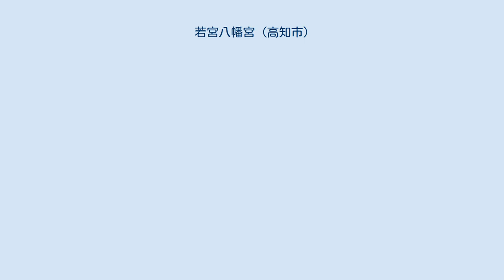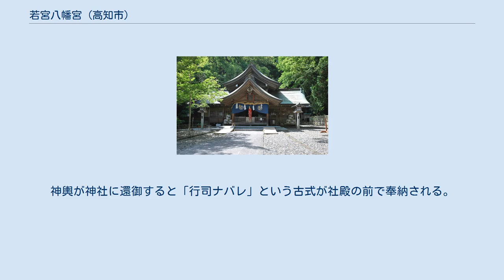若宮八幡宮 (高知市)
若宮八幡宮（わかみやはちまんぐう）は、高知県高知市にある神社。
社紋は「まり巴」。
 鎌倉時代の歴史書『吾妻鏡』の記述によれば、源頼朝は平氏を討ち果たした文治元年（1185年）に京都六条にあった祖父源為義邸跡に石清水八幡宮を勧請し六條若宮八幡宮を創建した。
この時、土佐国吾川郡一円を六條若宮八幡宮の神領とし、鎮護のために同年12月30日、当地にも若宮八幡宮を分祀したとされている。
 戦国時代の永禄3年（1560年）長宗我部元親は初陣に臨み、若宮八幡宮馬場先に陣を構えた。
この時に初陣を勝利で飾った。
以来、元親は合戦のたびに当社で戦勝祈願を行うようになった。
 江戸時代に入り山内氏が土佐藩主となって以後も崇敬され藩主祈願八社の一つとされた。
 明治時代になり近代社格制度が制定されると、明治6年（1873年）郷社に列した。
更に昭和5年（1930年）には県社となった。
 現在は高知市南部（長浜、御畳瀬、浦戸、横浜）の総鎮守となっている。
 元親が壊したとされる鳥居跡に建つ鳥居 神田祭で使用される御神田 別名「どろんこ祭り」。
早乙女が男性に泥を塗る祭である。
4月第1土曜日より3日間開かれる。
 氏子を中心に約300名の男女が浴衣姿で集まり、早苗と白米をおにぎり状にした「かこ」と呼ばれる神饌を供えて豊作を祈願する。
その後、氏子から選ばれた12名の早乙女により外苑の御神田で田植えが行われる。
田植えの後、早乙女が周囲にいる男性の顔や手足に泥を塗る。
男性は逃げても構わないが捕まれば抵抗できないしきたりになっている。
泥を塗られると無病で夏を乗り切れると言われている。
 起源の伝承の一つとして、長宗我部氏の時代に疫病が流行った。
若宮八幡宮に神田を奉納し疫病退散を祈願すると静まった。
神田奉納の話は『長宗我部地検帳』に記載されている。
 また、もう一つの挿話として、江戸時代になり土佐藩2代藩主山内忠義が領内視察を行った際に、早乙女の投げた早苗が泥をはね忠義の袴に掛かった。
家臣が無礼討ちにしようとしたところ、忠義が「畦道は民百姓の道である。かような所を歩いていた我らの方が邪魔をした。今後一層仕事に励むように。」と許した。
これを喜んだ人々が泥を掛け合って喜んだと言われている。
 別名「おなばれ」とも呼ばれる古式に則った御神幸式である。
神輿とその前後に続く祭列が練り歩く。
11月6日の秋季例祭で行われる。
 行列は、お供衆、先祓い、神輿の順に進む。
お供衆は、先頭を天狗面を被った猿田彦が進む。
次に革籠が続く。
革籠の中身は誰も確認したことがないが、言い伝えで源希義の遺品が入っているという。
その後を土佐藩時代の風俗をした「お鉄砲組」が進む。
先祓いとして、神輿の前を氏子から選ばれた10名の「練り子」と呼ばれる少年が白粉を塗り女装して木製の薙刀を持って舞いながら進む。
神輿が神社に還御すると「行司ナバレ」という古式が社殿の前で奉納される。